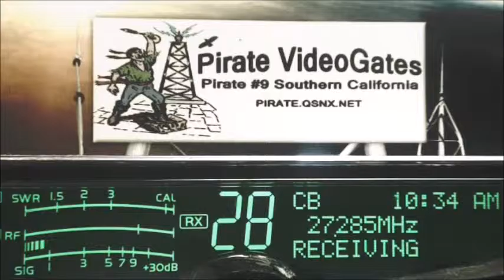Lakeside 007 AL+, ForestGump 302 AL, ChickenPlucker KY, 935 KY, HighVoltage 220 TN+, 202 AR